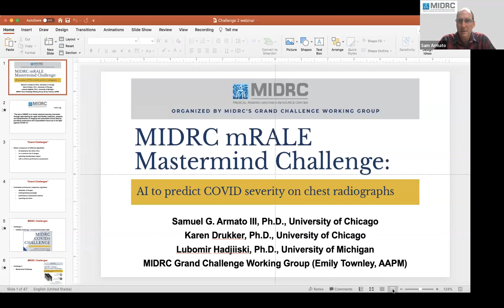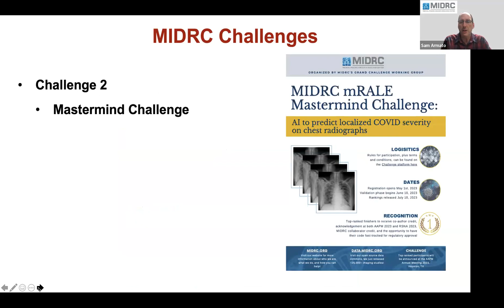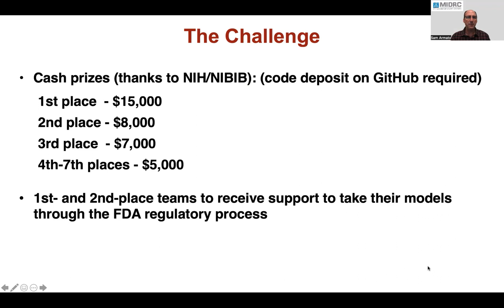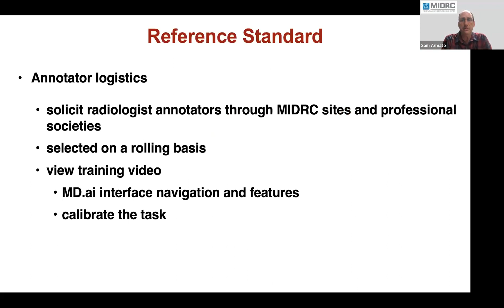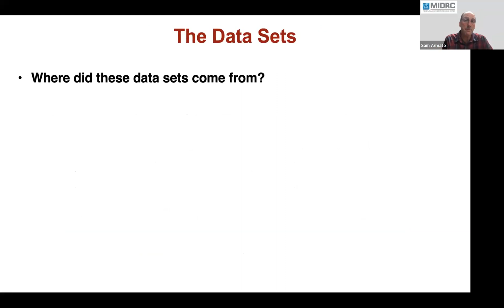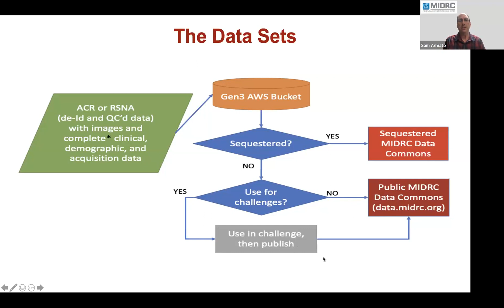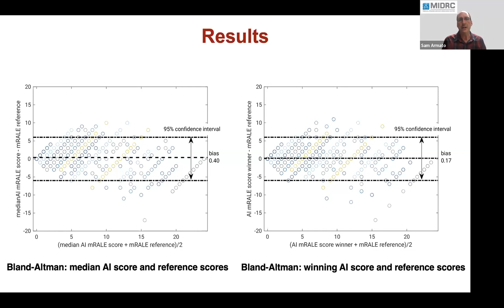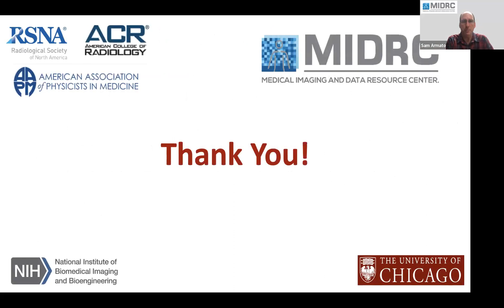A review of the MIDRC mRALE Mastermind Grand Challenge: AI to predict COVID severity using MIDRC CTs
Held on the third Tuesday of the month, this Seminar Series is an opportunity for members of the medical community at-large to hear directly from the Medical Imaging and Data Resource Center's team on new and noteworthy advances!

Septemer 2023 Presenter:

MIDRC Investigator Dr. Sam Armato (University of Chicago) titled "A review of the MIDRC mRALE Mastermind Grand Challenge: AI to predict COVID severity using MIDRC chest radiographs"

Please note, the registration link for the 2023 Seminars has been updated and you must re-register to attend (you only need to do this once, as you may select any or all upcoming Seminar dates in the series upon registering).

Thank you again for your interest in and support of MIDRC!